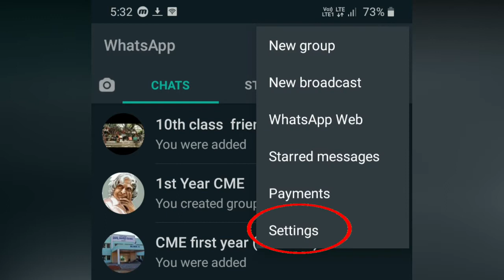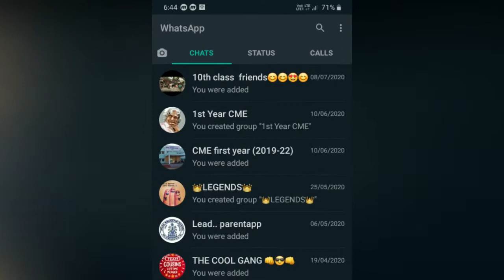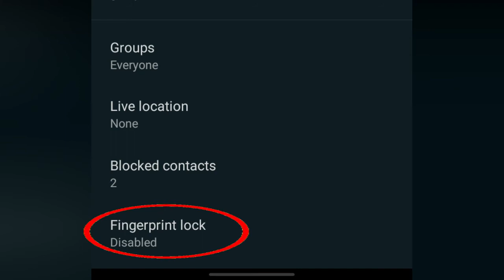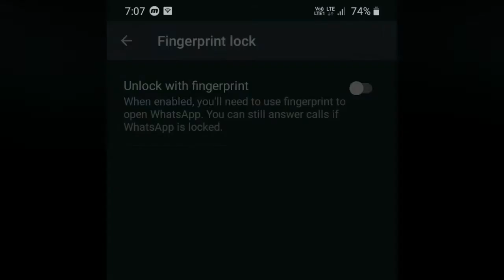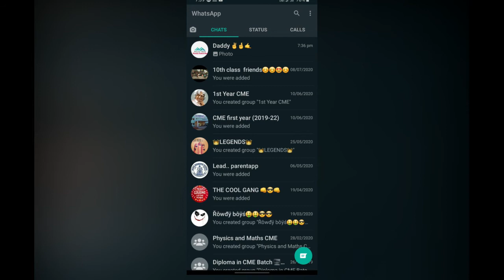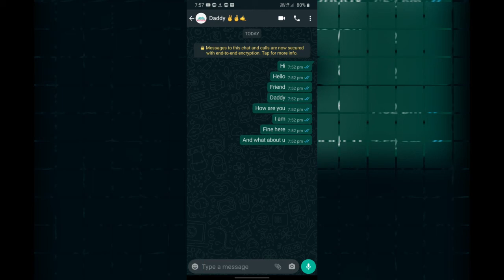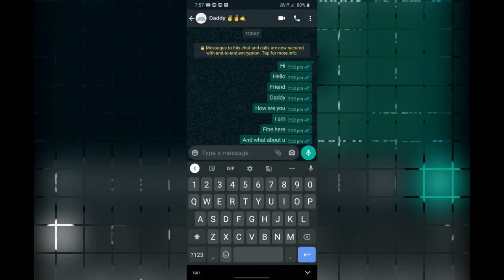5 Use full whats app tips || In Telugu || Mount Tech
5 Use full whats app tips || In Telugu || Mount Tech

whatsapp tips
whatsapp tricks